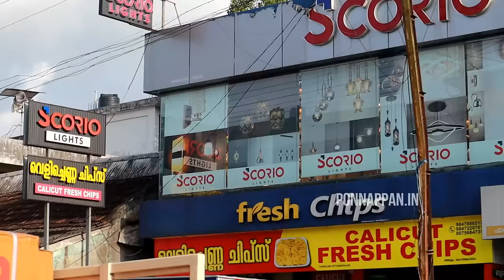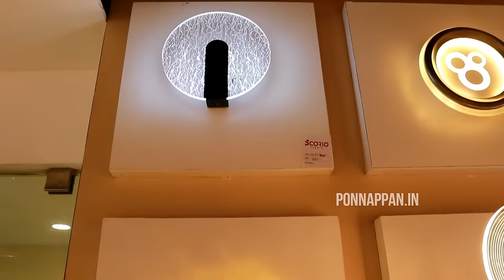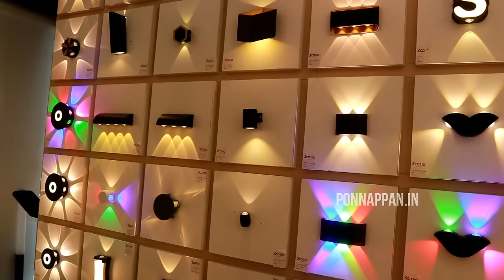വൈദ്യുതി ആവശ്യമില്ലാത്ത ലൈറ്റുകൾ ഇത്രയും വിലക്കുറവിൽ വേറെ എവിടെയും കിട്ടില്ല | Scorio Lights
വീഡിയോ ഇഷ്ടപ്പെട്ടാൽ ലൈക്ക് ചെയ്ത് കൂട്ടുകാർക്ക് ഷെയർ ചെയ്യാൻ മറക്കല്ലേ...
ഏറ്റവും വിലക്കുറവിൽ lights വാങ്ങാൻ
Scorio Lights
Thankalam, Kothamangalam.